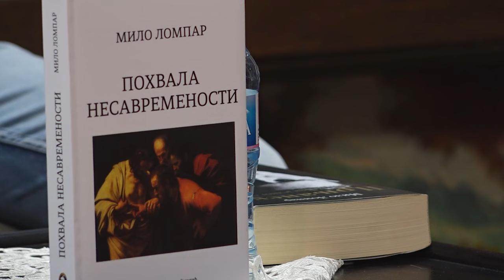Poznati esejista, istoričar književnosti Milo Lompar gostovao u Nikšiću